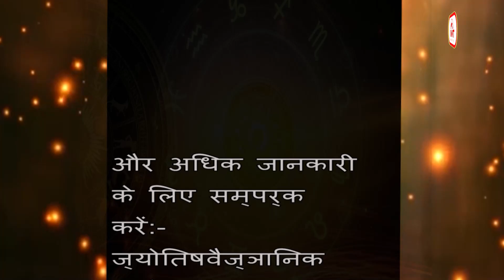आज का राशिफल @ TODAY'S HOROSCOPE || 27 October 2023